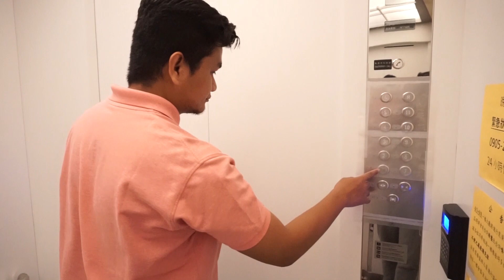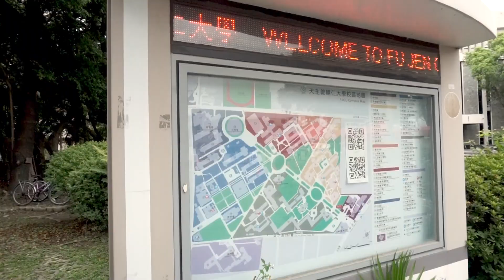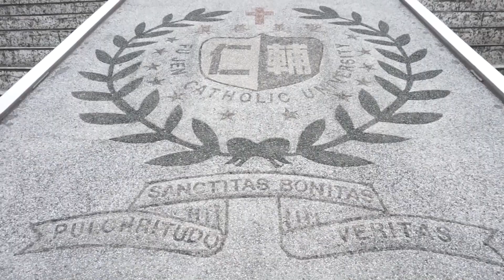Spring break at Fu Jen Catholic University,Taiwan | TaiwanVlog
Video ini diambil pada tanggal 31 Maret 2020 untuk memperlihatkan suasana Fu-Jen Catholic University pada saat liburan (spring break).